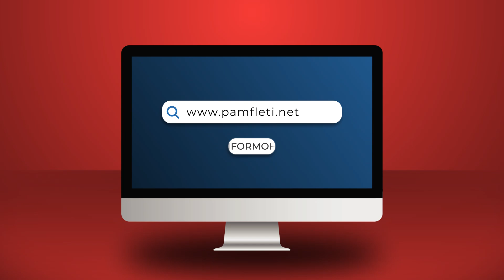Kryearmiku i Putinit, kush është Gjenerali që drejton rezistencën ukrainase!